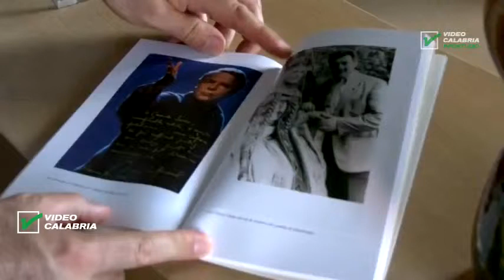Servizio Tg Orafo Gerardo Sacco:"Zeffirelli ha cambiato la mia vita" - Infostudio 18 Giugno 2019